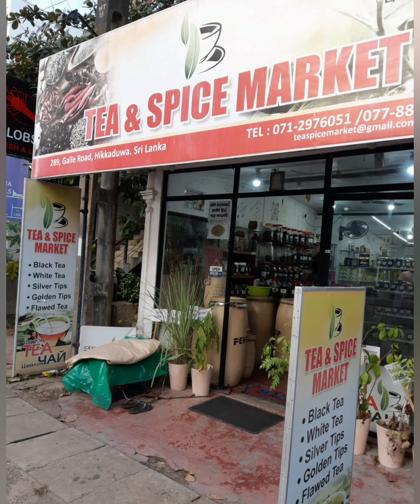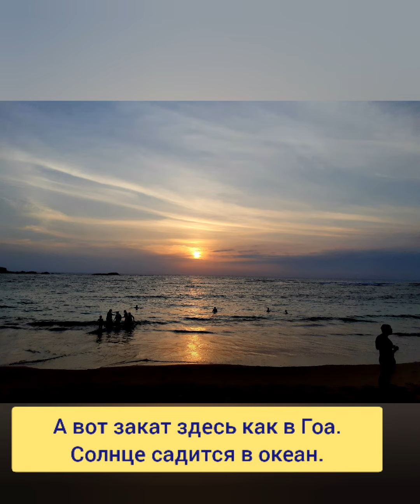38. ШРИ ЛАНКА. ХИККАДУВА. (Hikkaduwa).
ХИККАДУВА.

С утра в Тангале мы ещё успели сходить искупаться🏊‍♀️, и собраться.
Распрощались с хозяйкой геста. И пошли на дорогу. Там поймали автобус🚌 до Коломбо. Номер автобуса 32.
Честно, мне было немного грустно уезжать из Тангалле🙄. Этот городок мне понравился. Но есть ещё и другие места😀.

Из Тангалле до Хиккавуды ехать🚌 92 км, за билет заплатили по 215 руп с человека. Ехать три часа.
В автобусе меня так развезло, что я отключилась в автобусе. Проснулась от того что моя соседка по сиденью громко охнула😱, я открыла глаза и увидела опрокинутый камаз🚛 с щебнем и рядом легковую машину всю в смятку😬.
Целый месяц мы путешествовали и не видели никаких аварий, а тут такое😮. Стало жутко. От такой аварии навряд ли кто-то остался жив😞.

Как и многие другие популярные курорты во всем мире, Хиккадува изначально была «открыта» колониями хиппи в 70-х годах😀. Уж они-то знали толк в хороших пляжных местах, и облюбовали еще спокойные в те времена берега небольшой деревушки🏡. Место оказалось настолько удачным, что спустя пару десятилетий превратилось в развитый курортный район, а деревня разрослась в небольшой город.

Мы заселились в гест Roshans Guest House⬇️
Мое местоположение
Мои Метки
ge0://4xcDfm97U4/Мое_местоположение

Слава богу это наше жильё оказалось не на отшибе, а в самом центре😊 и причём рядом с жд станцией. В номере душно. Если не открывать окна, можно задохнуться😐, и по мебели скромно. Нет тумбочки или столика. Только вешалка и стул, попросили ещё один стул. Всё остальное норм. Нам принесли два больших полотенца, мыло, вай фай, в номере был фумигатор от комаров🦟.

Бросив вещи🎒, как обычно решили прогуляться🚶‍♀️, посмотреть местность и поискать недорогую локалку (местную столовку). Зная, что Хиккадува это туристическое место, решили пойти не центр где всё дорого, а в глубь деревеньки. И не пожалели. Нашли недорогое местное кафе, взяли там овощной супчик всего за 200 руп (70 руб). Порция приличная, приготовили при нас. Вкусно!!!
Мое местоположение Вег Суп за 200 руп.⬇️
Мои Метки
ge0://4xcDfn1Q-z/Мое_местоположение
Так же нашли пару мест с дешевыми фрешами и кокосами. Не доходя до местного кафе с супчиком нашли кокосы🥥 по 50 руп. Там же по той улице можно купить бананы🍌 не 100 руп за кг, а 50 руп.
И там же мы нашли место пару мест где можно выпить не дорогие джусы от 100 руп.
1.Соки  от 100 руп⬇️
Мои Метки
ge0://0xcDfl63Z2/Соки_100

2. Соки от 120 руп⬇️
Мои Метки
ge0://8xcDfm89_2/Соки_от_120_руп

 Позже вышли к  фруктовому🍌 магазинчику где анона всего за 150 руп за кг. По сравнению с другими местами, просто даром😊.
Маленькая овощная лавка анона за 150 руп за кг⬇️
Мои Метки • Овощи и фрукты
ge0://4xcDfsec97/

 И в той же стороне недалеко ещё одно недорогое местное кафе. Так что кто ищет, тот всегда найдёт😃. Я не беру в расчёт туристов. Это скорее для самостоятельных путешественников, которые путешествуют долго и бюджетно😃.

Прогулявшись мы вернулись в центр. По пути зашли на городской фруктовый рынок.
Цены на фрукты здесь заоблачные на всё. И на манго🥭 по 800 руп за кг😱, и на маракауйю по 600 руп, на карамболу 500 руп за кг, а мы в Тангалле брали две огромные по 50 руп всего.

Прошлись по туристической улице Galle roud вдоль берега. Она мне кстати не понравилась🙄. Находится на проезжей дороге, где ездит куча разного транспорта, автобусы🚌, большие машины🚛, и много.

 ПЛЯЖИ.
Хиккадува - один из самых популярных и развивающихся курортов Шри-Ланки😊. Едут сюда, прежде всего, за пляжным🏖 отдыхом и хорошо развитой курортной инфраструктурой. Если не знаете🤔, куда поехать в первый раз на Шри-Ланку – выбирайте Хиккадуву, не ошибетесь😊.

Здесь можно поплавать с огромными черапахами🐢, рыбками.
А уже после этого места начинаются волны🌊 и пляж больше подходит для сёрферов. Снорклинг⬇️
Shark view point
Мои Метки • Обзорная площадка
ge0://wxcDfkW3AL/Shark_view_point

Кстати пляж🏖 который находится недалко от нашего отеля
Мое местоположение Наш гест⬇️
Мои Метки
ge0://4xcDfm97U4/Мое_местоположение
 очень даже пригоден для купания🏊‍♀️. Волн🌊 почти нет. Правда немного сносит, но не сильно.
Я была восхищена здесь цветом воды, её теплотой😍, по отзывам людей которые не любят скопления народа😐, слышала что в Хиккадуве пляжи плохие. И даже неожидала, что буду так приятно удивлена, что в Хиккадуве есть такие хорошие пляжики. Поэтому пока не увидите сами, не делайте поспешных выводов😊. Здесь много русских экспатов и туристов из отдалённох отелей, которые приходят купаться либо сюда, либо у кораллового рифа⬇️
Shark view point
Обзорная площадка
ge0://8xcDfkW3AL/Shark_view_point